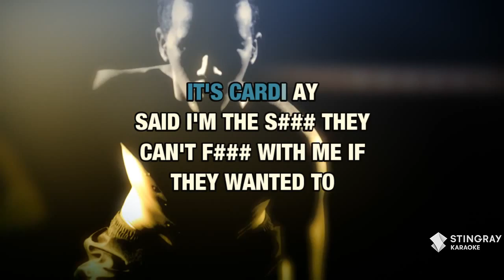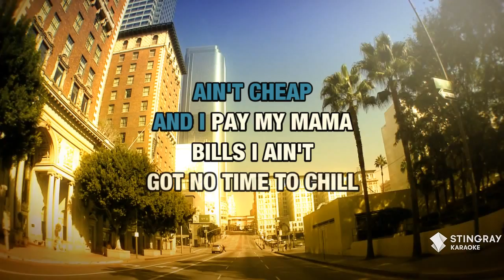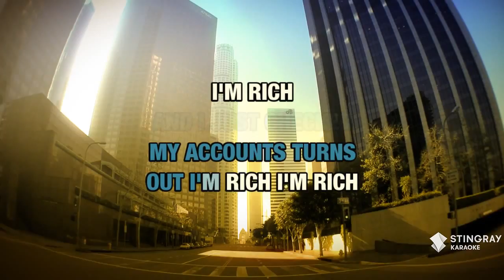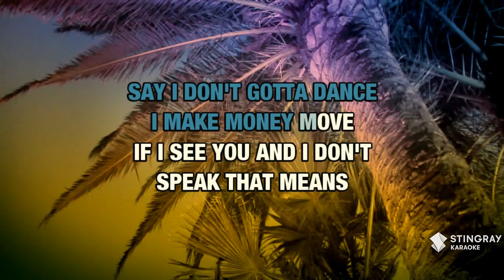Bodak Yellow : Cardi B | Karaoke with Lyrics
Sing Bodak Yellow : Cardi B wherever you go with the Stingray Karaoke mobile app.

Or build your own personal karaoke library by downloading an MP4 of Bodak Yellow : Cardi B from the Karaoke Store